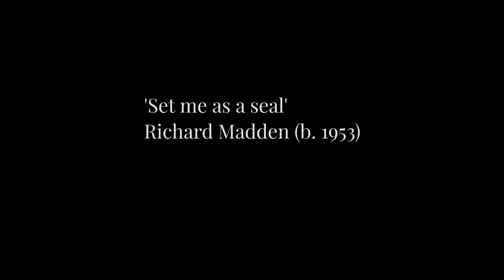Set me as a seal - Richard Madden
New Zealand composer Richard Madden's beautiful setting of a text from the Song of Solomon, written for the wedding of some close friends.